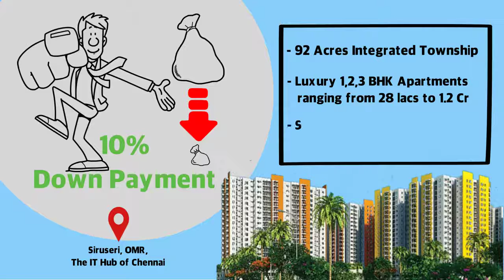Want EMI-FREE Homes even after possession Avail BIG NO Offer from L&T mp4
L&T Edenpark’s residential apartments in Siruseri Sipcot IT park offer the integrated township flats in OMR, Chennai